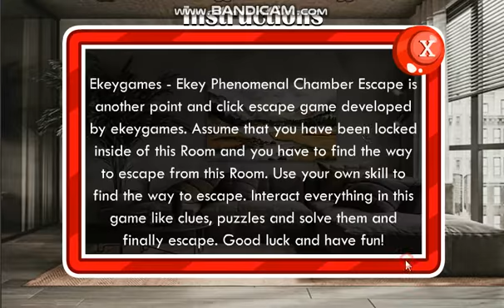Ekey Phenomenal Chamber Escape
Ekeygames - Ekey Phenomenal Chamber Escape is another point and click escape game developed by ekeygames. Assume that you have been locked inside of this Room and you have to find the way to escape from this Room. Use your own skill to find the way to escape. Interact everything in this game like clues, puzzles and solve them and finally escape. Good luck and have fun!